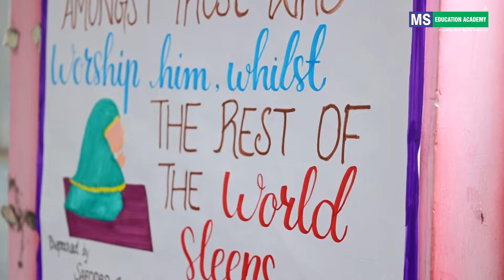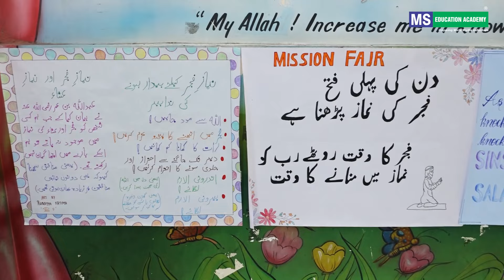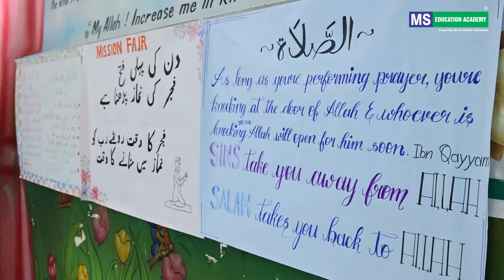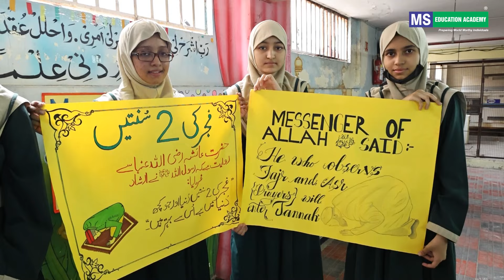MS Creative School Girls spread the message of Mission Fajr | MS Education Academy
It takes 21 days to change action into habit. As our teachers embark on a journey to Umrah we at MS will embark on a journey to building a habit to wake up early for Fajr.